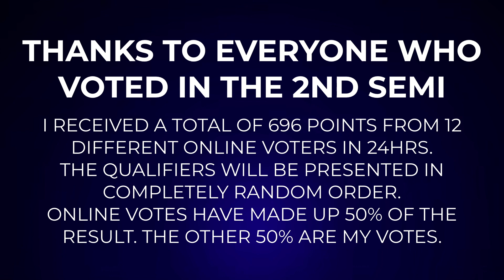Eurovision 2020 - You Vote - Semi Final 2 Qualifiers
THANKS TO EVERYONE WHO VOTED IN THE 2ND SEMI. I RECEIVED A TOTAL OF 696 POINTS FROM 12 DIFFERENT ONLINE VOTERS IN 24HRS. THE QUALIFIERS WILL BE PRESENTED IN COMPLETELY RANDOM ORDER. ONLINE VOTES HAVE MADE UP 50% OF THE RESULT. THE OTHER 50% ARE MY VOTES. THE SPLIT RESULTS OF THE SEMI'S WILL BE RELEASED AFTER THE GRAND FINAL RESULTS HAVE BEEN RELEASED.

1st Half

2nd Half

1st Half

2nd Half

GRAND FINAL

PROGRAMS USED

Editing - iMovie
Song Description Overlays - Google Drawing
Flags - Flat Icon
Logo / End Screen - Canva

THIS IS A NON FOR PROFIT VIDEO MADE ONLY FOR FANS.